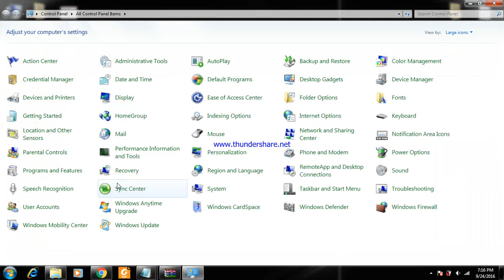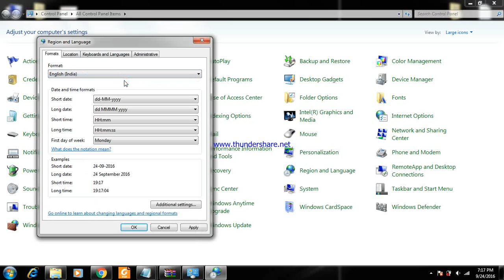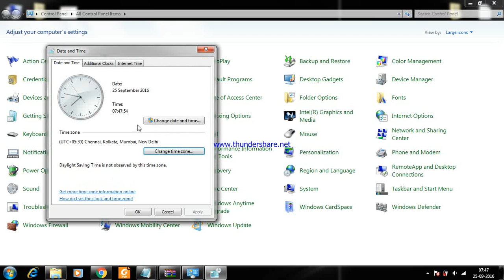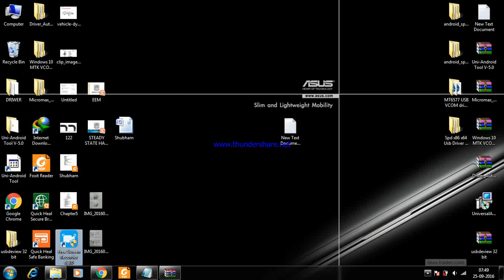how to change the system language & Time in windows 7 Without Boot By Mr. AllNew (Anuj Pal)